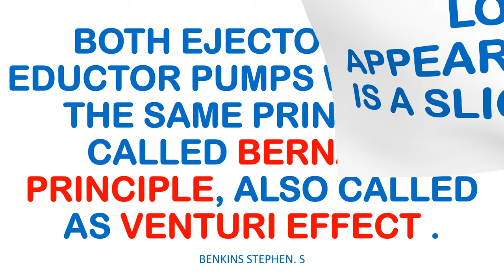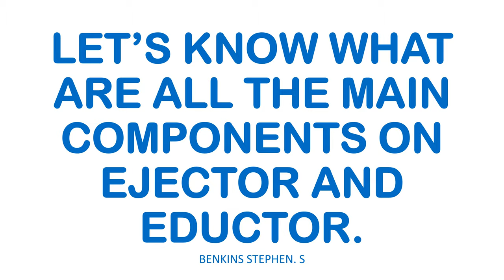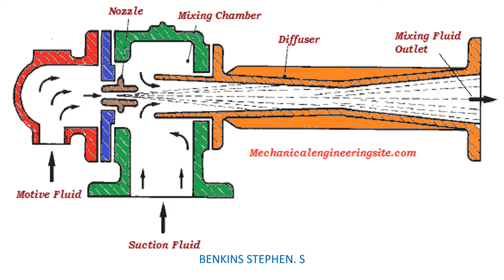EJECTOR PUMP Vs EDUCTOR PUMP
What are all the differences between ejector and eductor pump ?